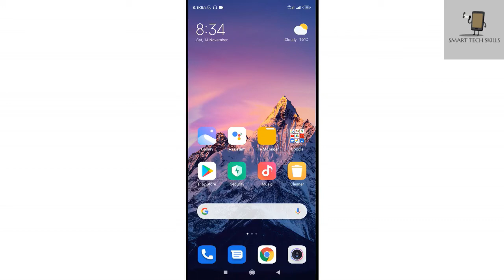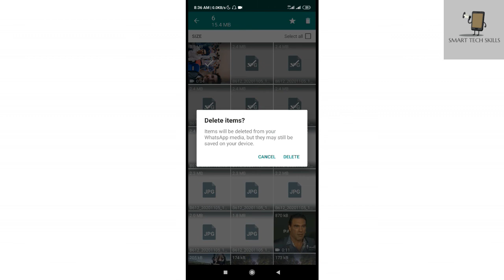How to Use Whatsapp Storage Management Tool | New Storage Management Tool on WhatsApp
How to Use Whatsapp Storage Management Tool